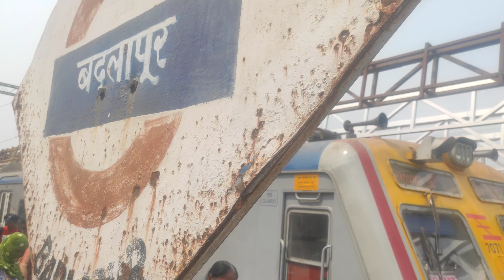rainy resort 2023 price Badlapur|सबसे सस्ता रिसॉर्ट मुंबई में कौन है|cheapest resort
Aap Sabhi ka pyaar or Stha Chahiye 🙏🙏

I Make My Video By Using  Poco X2  Mobile

# RAMTIRTH

A spacial Tnx
# Sandeep Maheshwari sir jin ki ek line mujhe Bahut pasand aai
*ki tum video bano or upload kro ye jaruri nahi ki tum femas hoge but 1saal main kuchh shikh jao ge agar nahi bhi femas huee to but Sir milunga jarur ek din Aap se
# Dr Vivek bindra Sir :If you sleep mode To bhi paise aane chahiye so I try aayenge nahi pata but ha jariya babaya hain but se milunga  or bolane ka dhanga sudharo
A special Tnx Sunpharma Jis ki waja se Main Jamu Gaya jiki waja se video shoot kiya or main ne start kiya